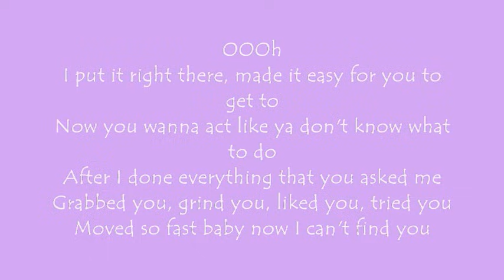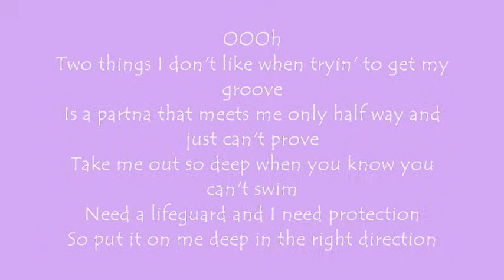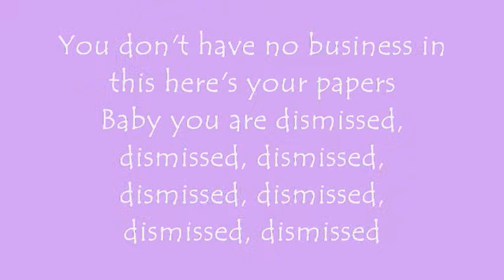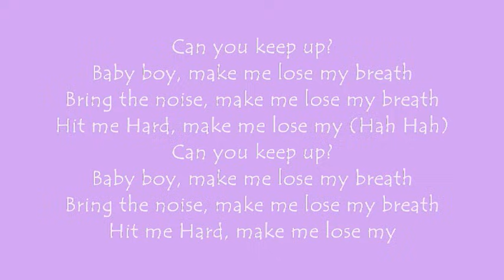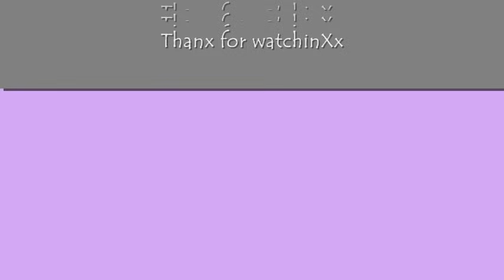Destinys child-lose my breath lyrics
destinys child -lose my breath lyrics to lose my breath